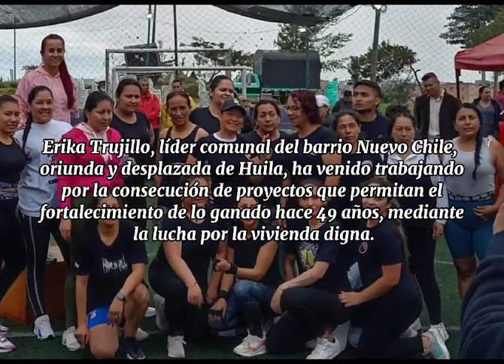COLEGIO NUEVO CHILE IED (50 años de historia)